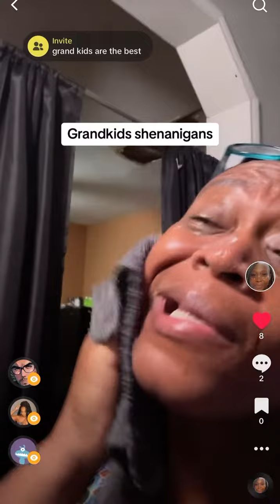Things grandchildren do